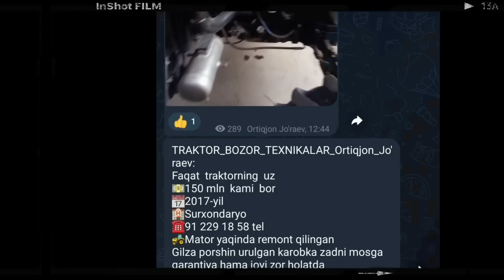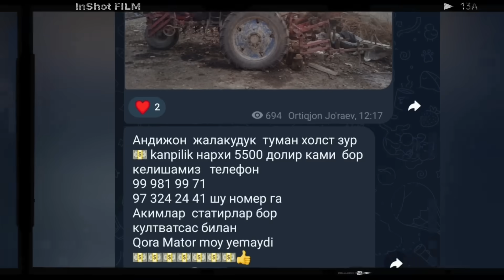Traktor Narxi 10.Dekabr2023 Belarus Mtz Ttz-Ls T28 KAMAZ Gazel Presapadbor Kuf-2.4 Zil Mini Tractor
КАМАЗЛАР НАРХЛАРИ
токарный станок
Zapchas bozor
tractor show